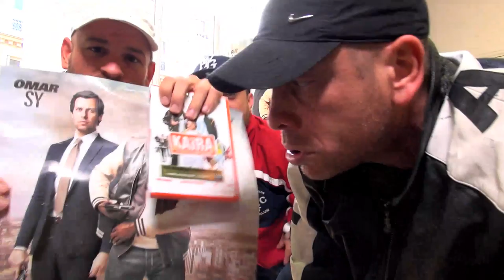Nouveau clash entre Omar Sy et les Kaira !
Nouveau clash entre Omar Sy et les Kaira pour la sortie du film De l'autre côté du périph.